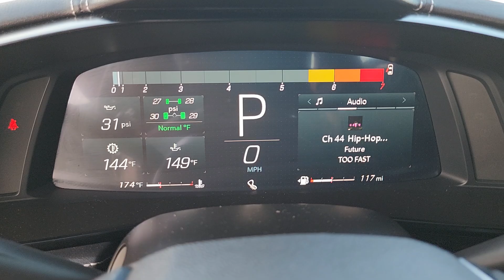2024 Chevrolet Corvette 1LT OK Owasso, Tulsa, Claremore, Pryor, Broken Arrow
Pre-Owned 2024 Chevrolet Corvette 1LT available at Suburban Chevrolet located in 1300 S Lynn Riggs Blvd, Claremore, OK, 74017. Servicing the Owasso, Tulsa, Claremore, Pryor, Broken Arrow area.
Please mention the stock STK118135 when you contact the dealership for this vehicle.

Get into the  2024  Chevrolet Corvette.  If you've got it, flaunt it. The undeniably aggressive and sophisticated Corvette turns heads without apology. Its iconic style and thunderous power maximize your driving pleasure whether on the road or on the track. The following are some of this vehicles highlighted options: Intelligent Auto on/off High Beams, Pre-Collision System, Lane Departure Warning, Navigation System, Keyless Entry, Premium Sound System, Heated Mirrors, Lane Keeping Assist, Keyless Start, 8 Cylinder Engine. There are those who dream and those who do. Don't just dream. Get behind the wheel of the Corvette.